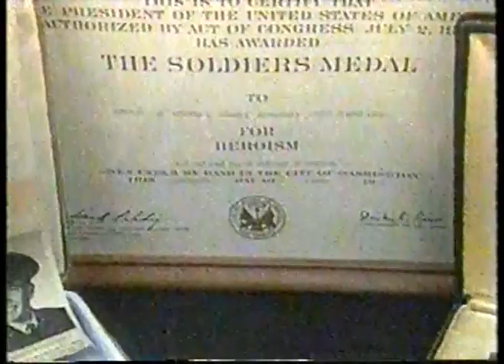Auto Racing 1987 Indy 500 Al Trautwig And The Story Of # 87 Steve Chassey As Told By 8 Yr Old